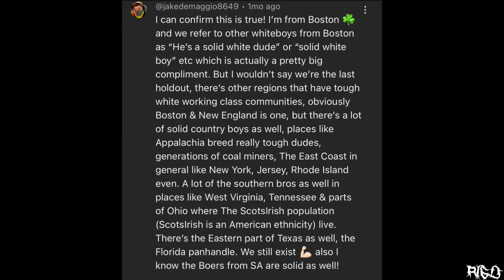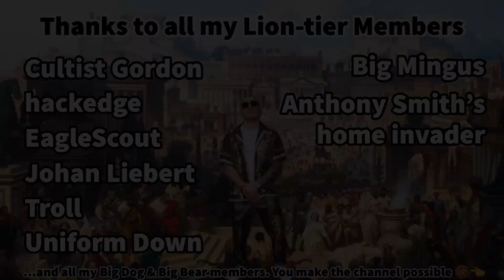CRAZY AFRICANS!! Dricus Du Plessis & Cameron Saaiman Mini Documentary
This video is satirical & meant for comedic/entertainment purposes.

Join my Tapology group to get a chance to win UFC NFTs: Tapology